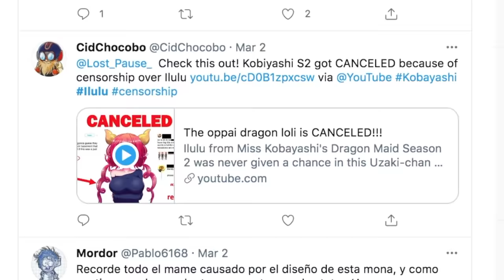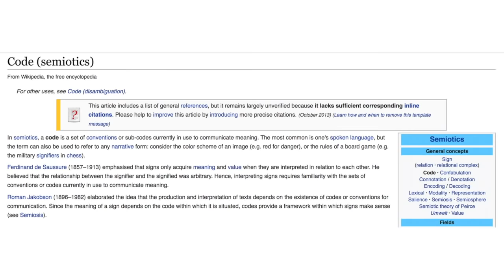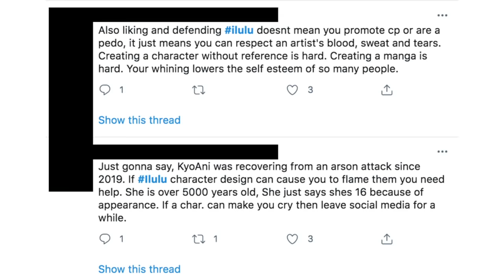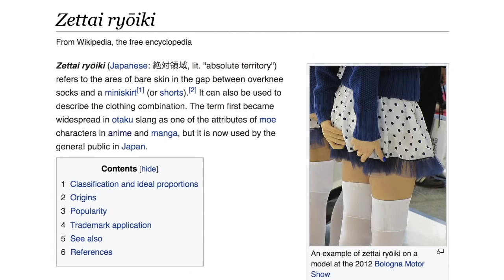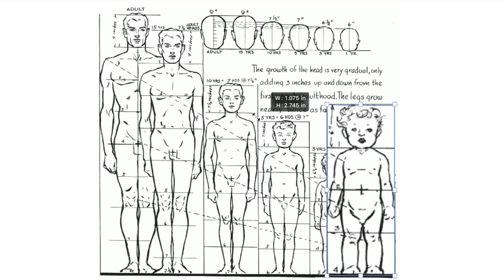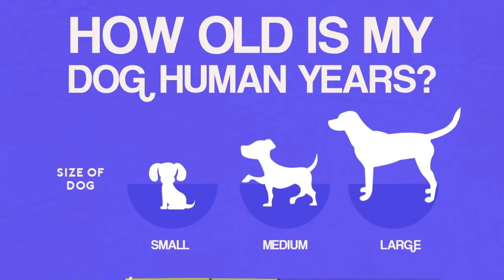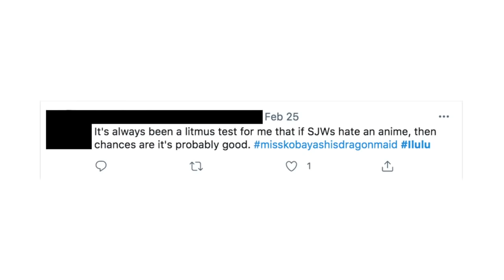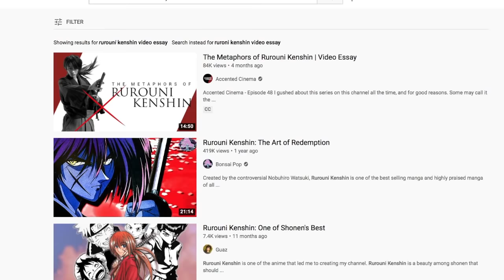How Coded Character Design Works (Dragon Maid Blew up on Twitter and Everyone has a Hot Take)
Anime and animation focused video essays
9:37 TIME STAMP For not being able to deal with this

Table of contents:
0:00 - I Wanted to Like Dragon Maid
2:22 - Coding in Media
8:24 - SKIP TO 9:37 LINK IN DESC.
9:37 - Child Coded Character Design and how it Applies to Anime
15:01 -  How to Deal with "Problematic" Media as an Audience